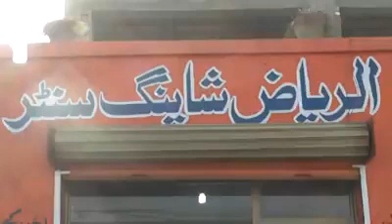very fuuny vedio...chota baba g...mianwali funny vedio....mianwali actors...